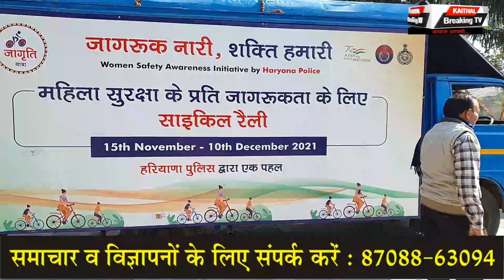महिला पुलिस कर्मचारियों की साईकिल यात्रा पहुंची कैथल